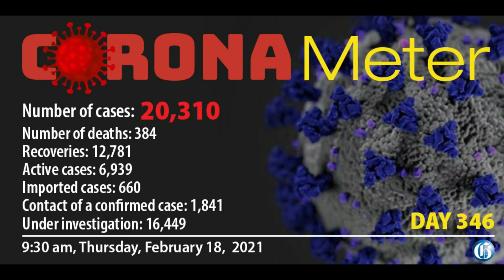Jamaica News Today February 18 2021/JBNN